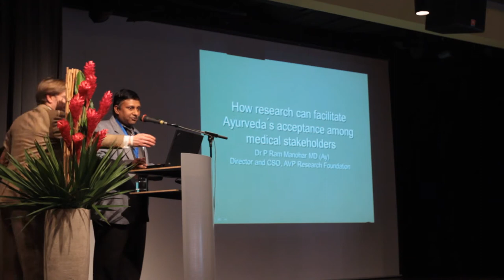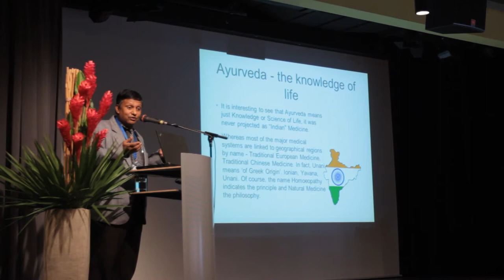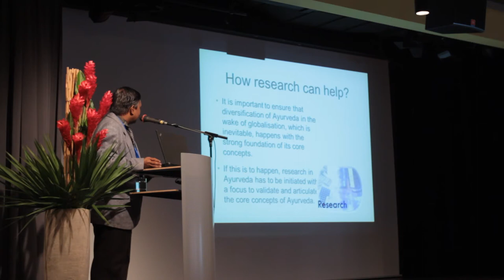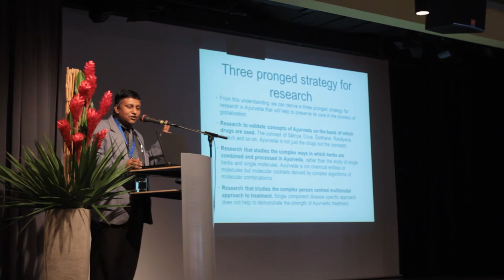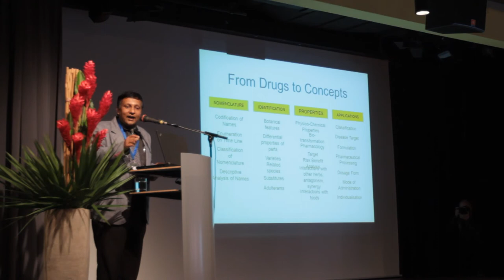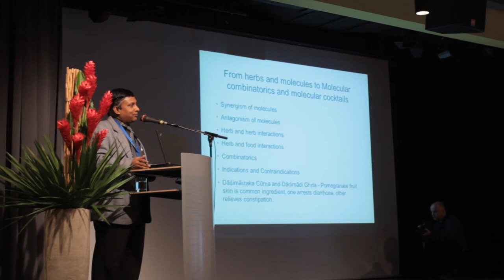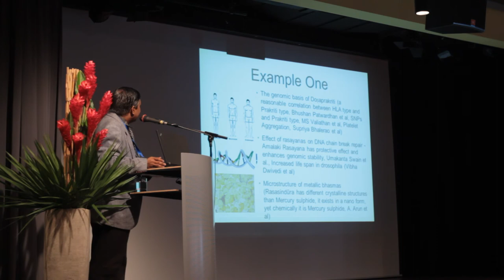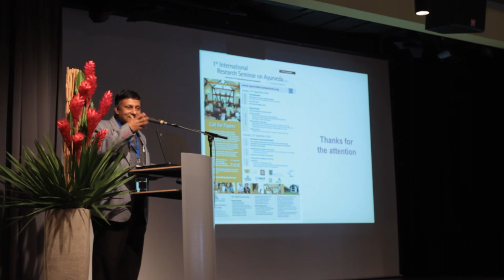AyurVision 2014 Manohar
Dr. P. Ram Manohar, AVP Research Foundation, Coimbatore:
How research can facilitate Ayurveda´s acceptance among medical stakeholders

Documentation of 2nd AyurVision, February 14th 2014 - Indian Embassy, Berlin
 "Ayurveda in Germany 2014 -- where to go from here?"
Chances, Challenges and Visions for Germany and Europe